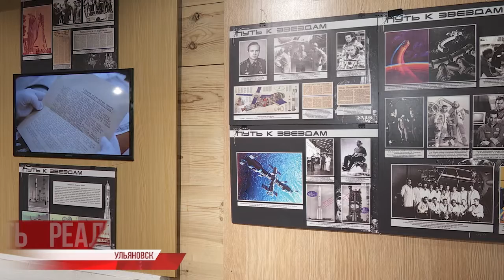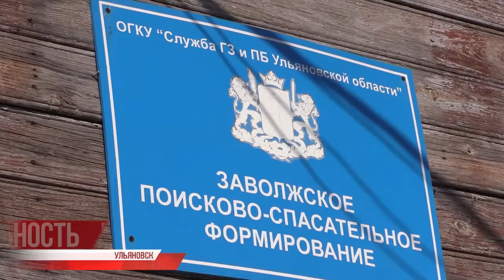Уровень воды в Волге, выставка об истории советской космонавтики и туристы в Ульяновской области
Собрать и переработать электронные отходы без вреда для природы. Ульяновская область подписала Соглашение с Фондом рационального природопользования о исполнении общероссийской экологической программы "Школа утилизации: электроника", которая уже работает в 15 регионах страны.

Программа предполагает сбор и утилизацию элементов питания без вреда для окружающей среды.

Коротко о других важных новостях из жизни нашей губернии.⠀⠀⠀⠀⠀